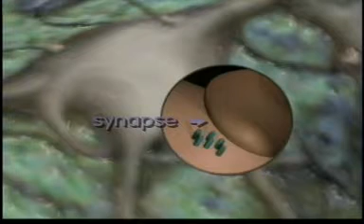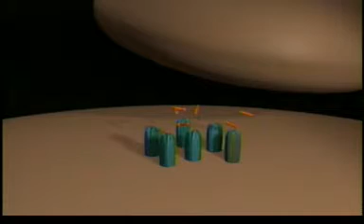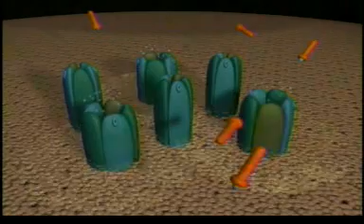NT-Acetylcholine.mpg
Tercs AP Psych Course Videos Chapter 2 Video